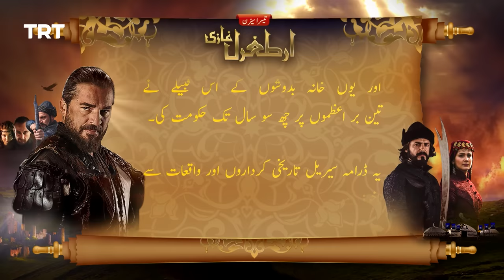Ertugrul Ghazi Urdu | Episode 24 | Season 3